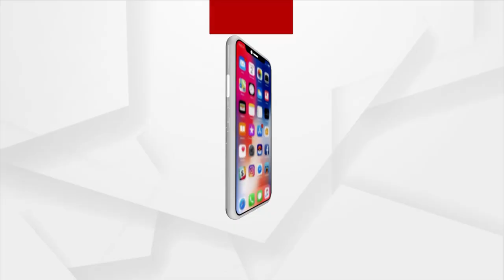ଜିଲ୍ଲା ଆଇନସେବା ପ୍ରାଧିକାରଣ ମିଳିତ ସହଭାଗିତାରେ ଆଇନ ସଚେତନତା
ରାୟଗଡ଼ା ଜିଲ୍ଲା କୋଲନରାରେ ଜାତୀୟ ମହିଳା କମିଶନ, ଜାତୀୟ ଆଇନ ସେବା ପ୍ରାଧିକରଣ, ଜିଲ୍ଲା ଆଇନସେବା ପ୍ରାଧିକାରଣ ମିଳିତ ସହଭାଗିତାରେ ଆଇନ ସଚେତନତା ମାଧ୍ୟମରେ ମହିଳା ସଶକ୍ତିକରଣ କାର୍ଯ୍ୟକ୍ରମ ଅନୁଷ୍ଠିତ ହୋଇଯାଇଛି ।